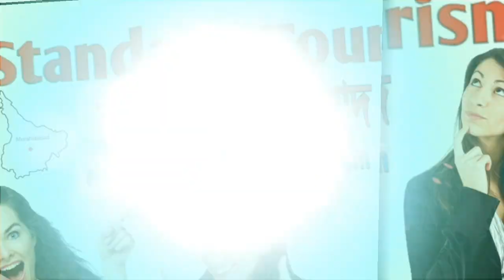Manosik abosade mittu